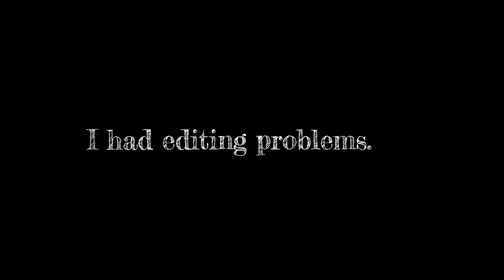Tricky mod B-side.